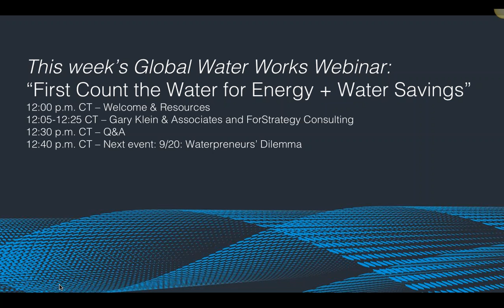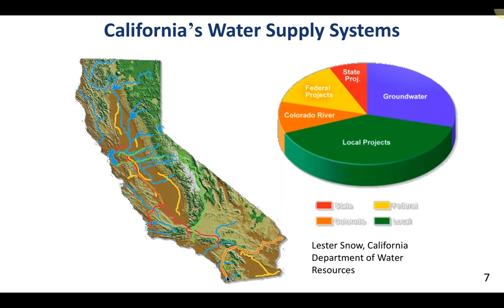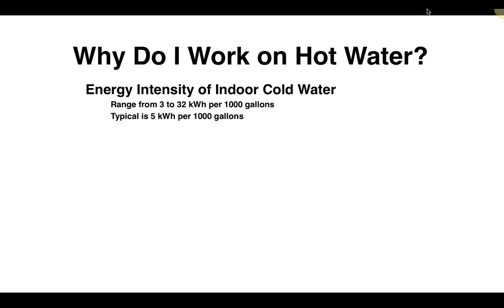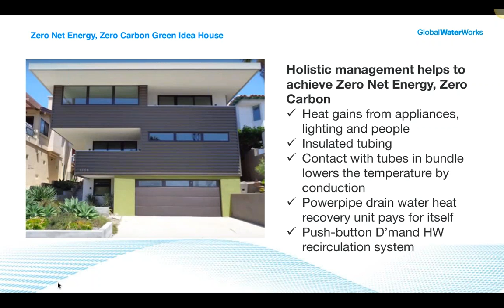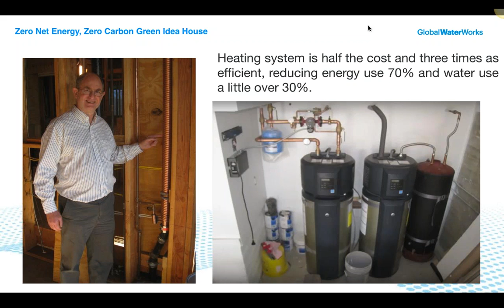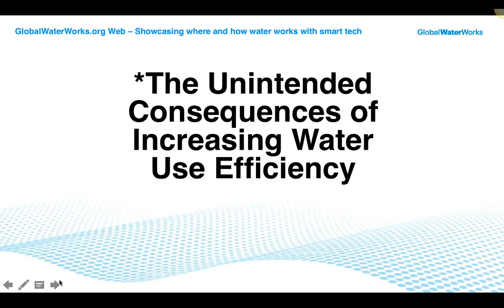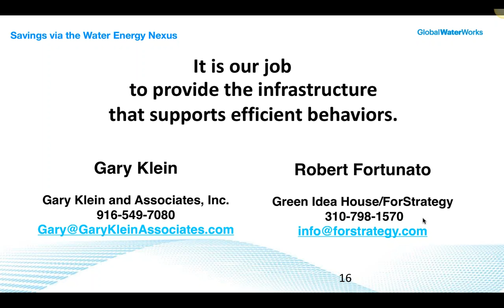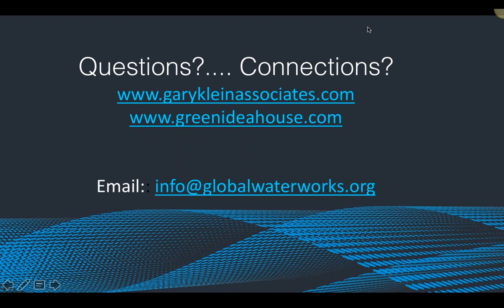First Count the Water to Find Energy+Water Savings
Looking for evidence that water systems can work efficiently and affordably, producing tangible water and economic savings?  Look no further than the Green Idea House and the Shower of the Future.

Thanks to today’s GlobalWaterWorks' Webinar guests, Gary Klein, President of Gary Klein & Associates, Inc., and Robert Fortunato, Builder/Owner of the GreenIdeaHouse, the impossible is now possible!...

The Green Idea House has a 4-year history as a Zero Net Energy, Zero Carbon home, saving 70% of the energy and 30% of the water. See how it was accomplished in Robert's TEDx talk.

The NASA-inspired, Orbital Systems Shower of the Future saves 75-80% of the water in a luxurious, guilt-free shower with a 4 gallon-per-minute flow rate.

Follow the example of these two visionaries to maximize savings and profits...

"First Count the Water for Energy+Water Savings" details the energy intensities within the water cycle and the results achieved with water re-use in integrated systems, helping you identify where you can maximize energy+water savings.